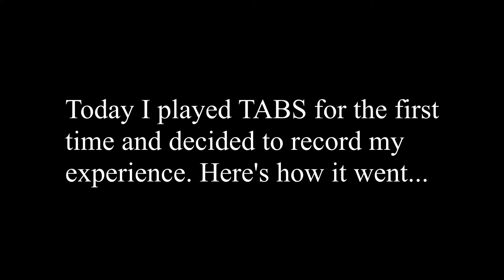The Horrors of War - Totally Accurate Battle Simulator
I played TABS for the first time, it's a pretty good game tbf.